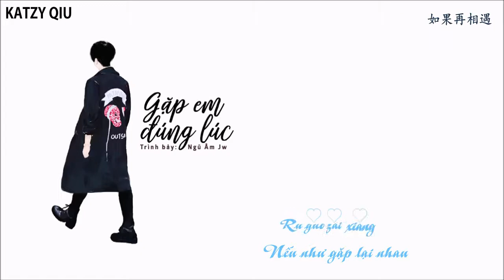[Vietsub + Kara] Gặp em đúng lúc - Ngũ Âm Jw | 刚好遇见你 - 五音Jw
Bản gốc: Lý Ngọc Cương
Translator: binidiamond26
Editor: katzy
Timer: .Me.
Typesetter & Encoder: katzy
Vid. Designer: .Me.